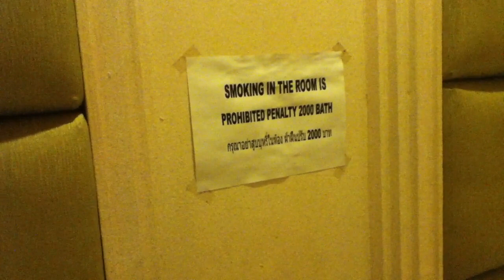First Evening In Sukhumvit, Bangkok, Thailand (Archive Travel video from 2012)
This short video is an overview of our firs evening In Sukhumvit, Bangkok, Thailand. This travel video was created in 2012, and shot on an iPod and edited with iMovie.